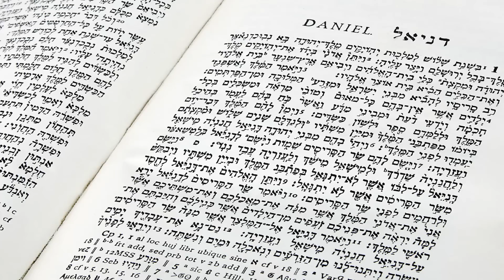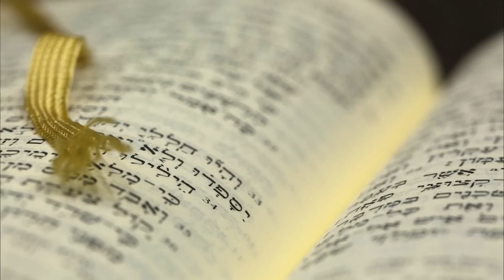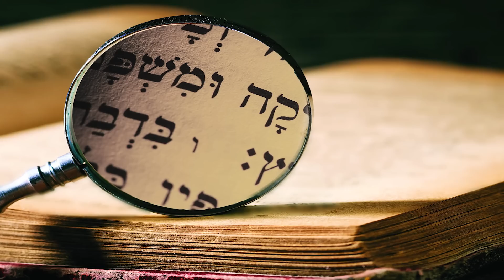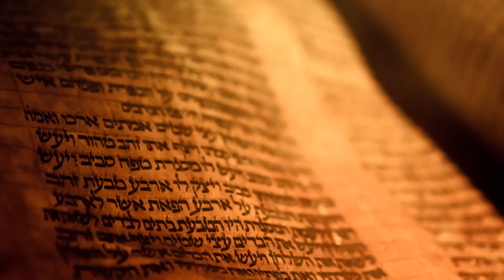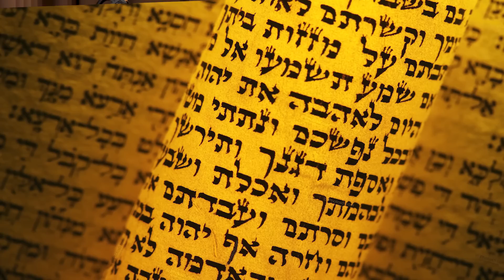Rabbi Tovia Singer reveals profound mystery hidden in the Book of Daniel!